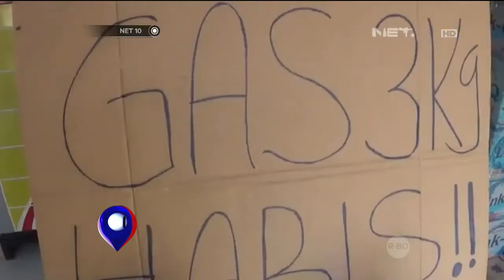Kelangkaan Gas Elpiji 3 Kg - NET 10